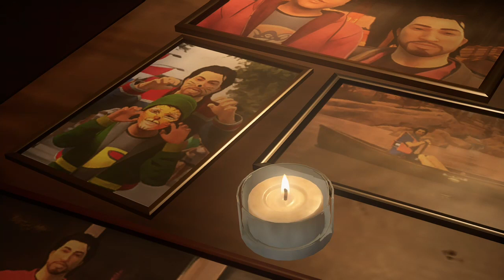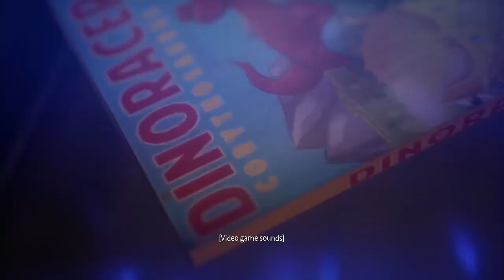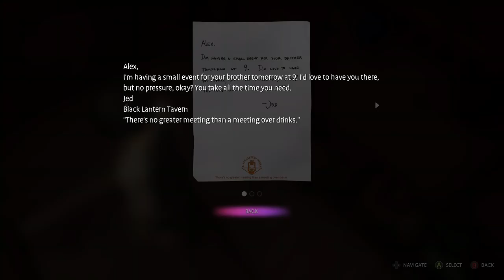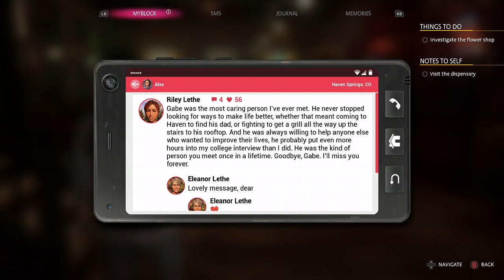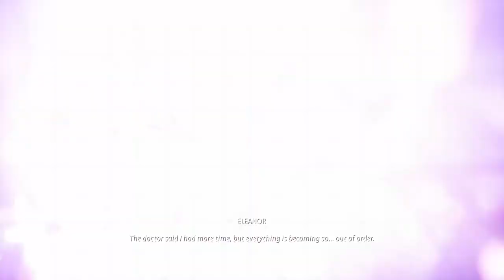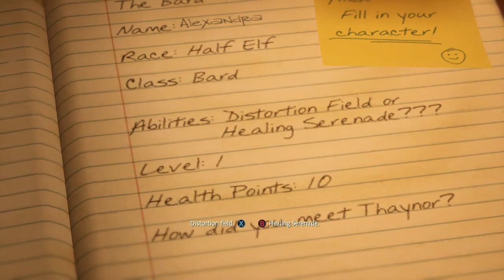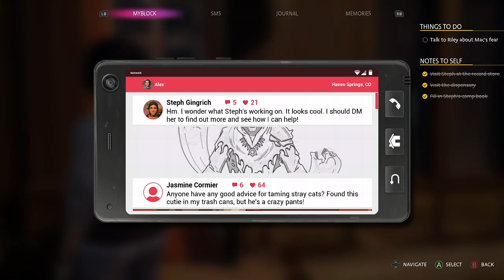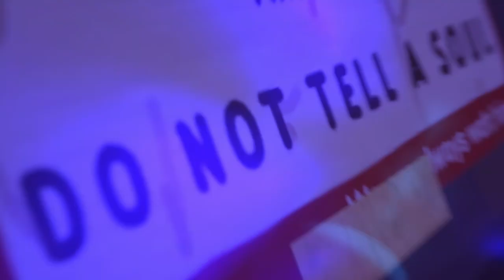Life is Strange??????? True Colours??????????? part 2????????????????? what??????????????? Huh??????